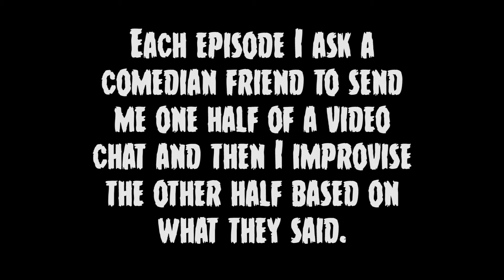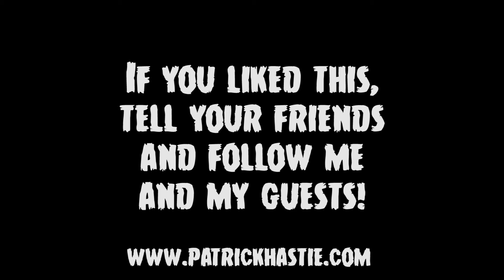Comedians Talking Dreams | Fake Chats | Jaffer Khan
Hey I started a new web series called FAKE CHATS where I ask my friends to send me one half of a video chat and then I improvise the other half based on what they said! It's fun and dumb! I'll post each episode here (and on Twitter and Instagram too)! Tell your friends!